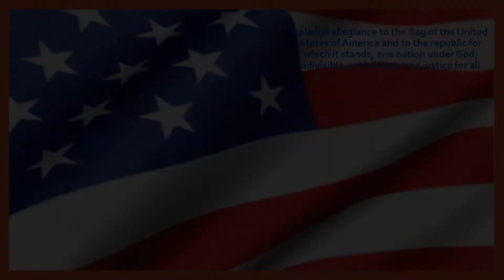March 26, 2019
WEDN News for Tuesday, March 26, 2019